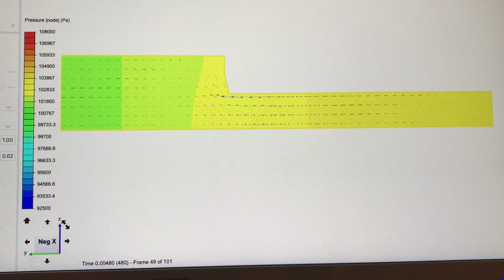Inlet Manifold Experiment - Straight Pipe